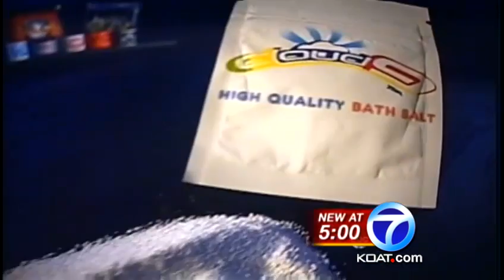Bath salts being used in New Mexico